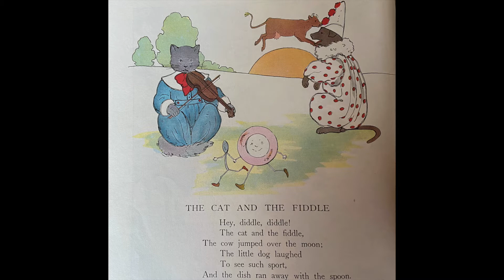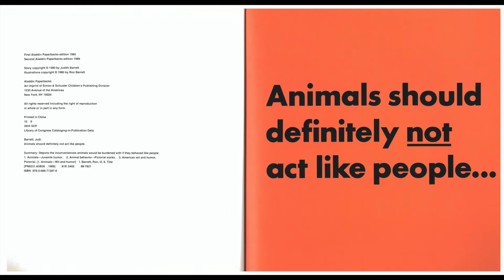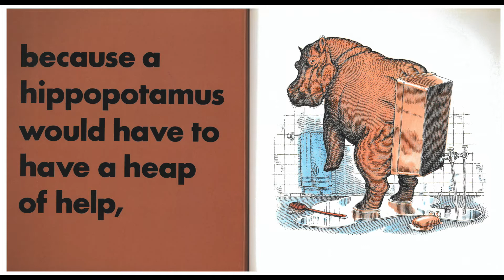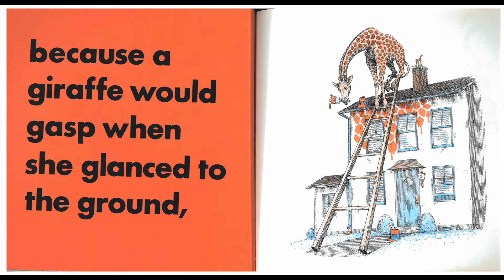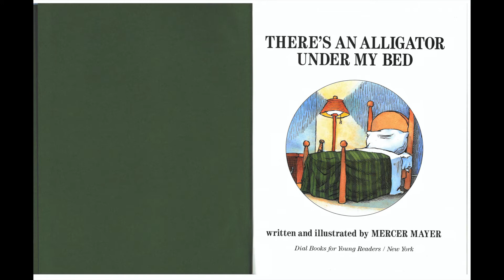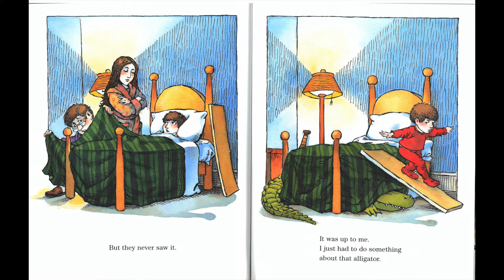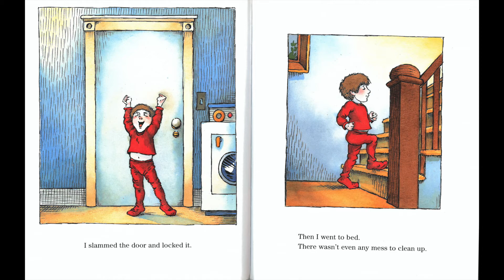Reynolda Read-Aloud: Silly Animals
Join us for a virtual storytime for pre-readers with songs, fingerplay, and suggested at-home activities.

to see program updates.

About Reynolda:
Reynolda, in Winston-Salem, NC, is a 53-year-old museum at the center of Reynolda’s 170 acres. Reynolda House Museum of American Art presents a renowned art collection in a historic and incomparable setting: the original 1917 interiors of Katharine and R.J. Reynolds’s historic home. Spanning 250 years, the collection is an uncompromisingly selective one, a chronology of American art, with each artist represented by one work of major significance. The Reynolda experience includes a free app called Reynolda Revealed; touring exhibitions in the museum’s Mary and Charlie Babcock Wing; formal gardens, conservatory, and walking trails of Reynolda Gardens; and more than 25 of the estate’s original buildings repurposed as shops and restaurants in Reynolda Village.

Reynolda House, located at 2250 Reynolda Rd., is open to visitors Tuesday-Saturday from 9:30 a.m. to 4:30 p.m. and Sunday from 1:30 to 4:30 p.m. Reynolda Gardens is open from dawn to dusk daily free of charge.